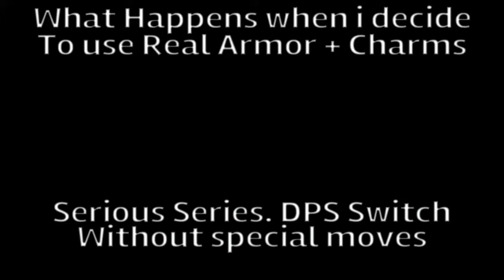Serious Series the switch to DPS builds